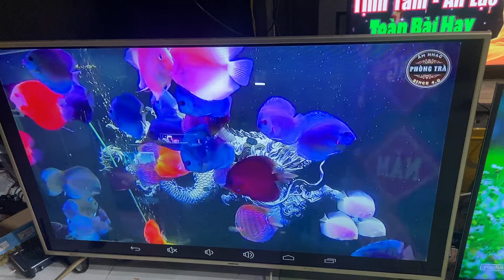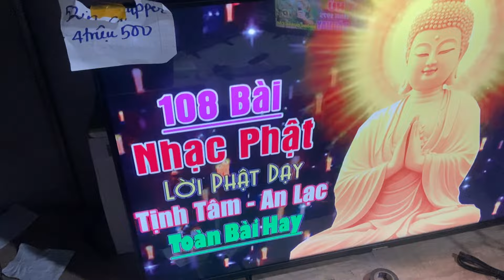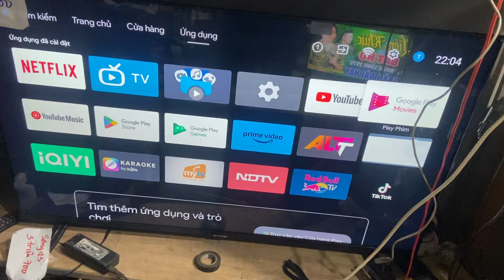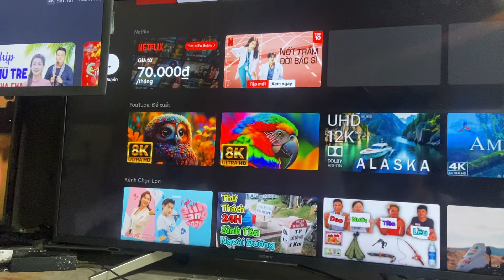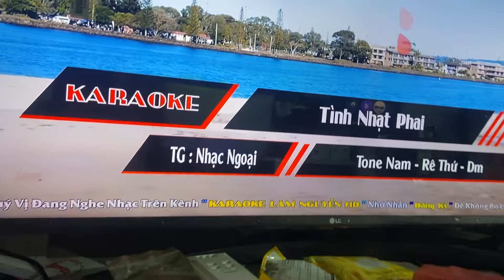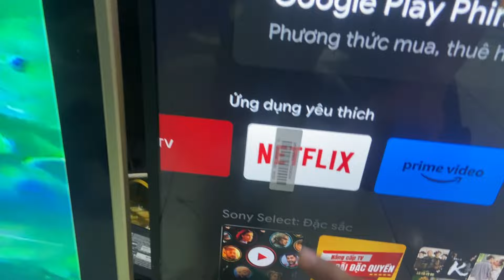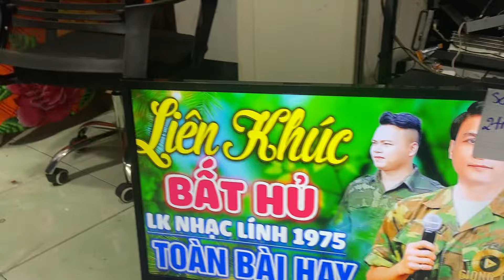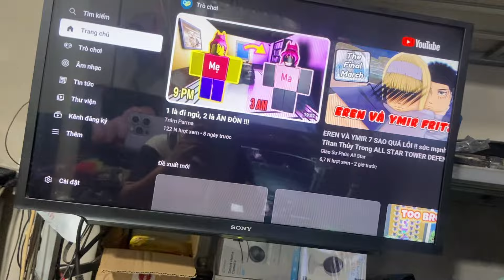50in 3tr wifi bao sip 43in wifi nói 2tr5 bao sip